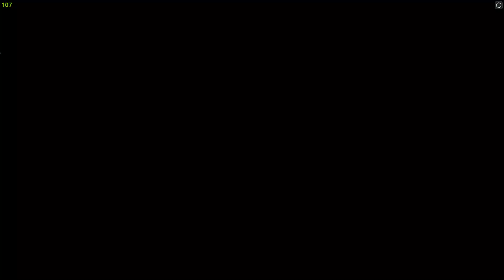Black Desert Land of Morning Light [Maegu] Playthrough - 3 검은 사막 아침의나라 매구 플레이 - 3 2023-07-08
기본 스토리 끝